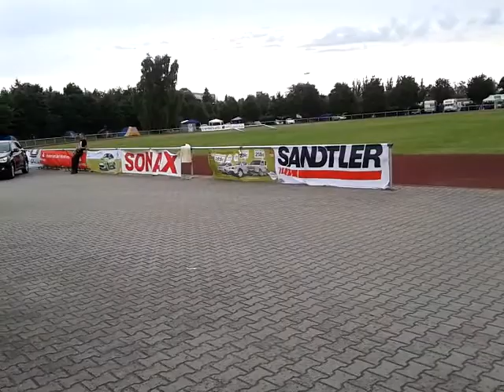Mitsubishi Elbetreffen Pretzsch 2013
Die Heinkehr der Diamanten auf dem pretzscher Sportplatz.

Ist eine kleine Kostprobe vom größten Mitsubishi-Treffen in Europa. Man muss es einfach live erleben.